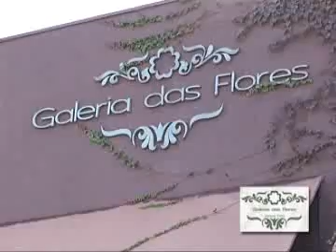Programa Neusa Bighetti exibido no dia 09/09/2012 - Galeria das Flores